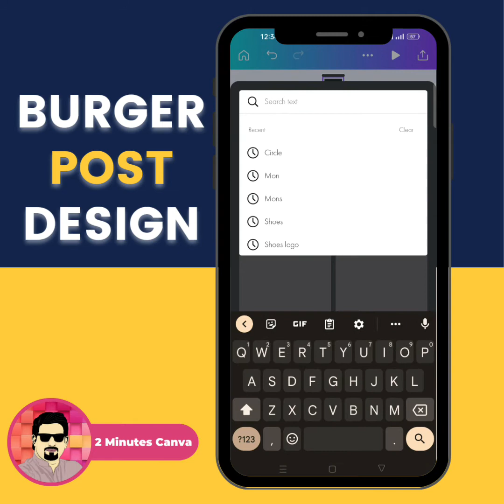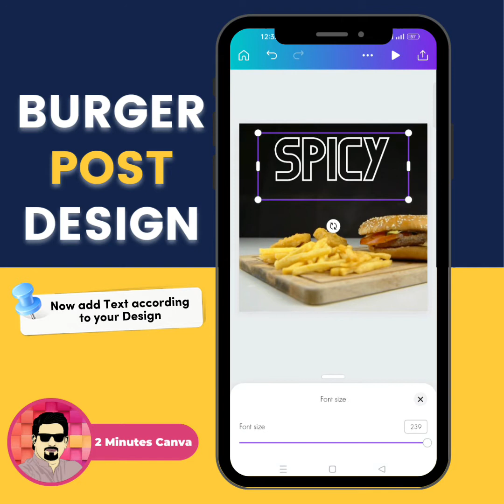How to Create Burger Advertisement in Canva